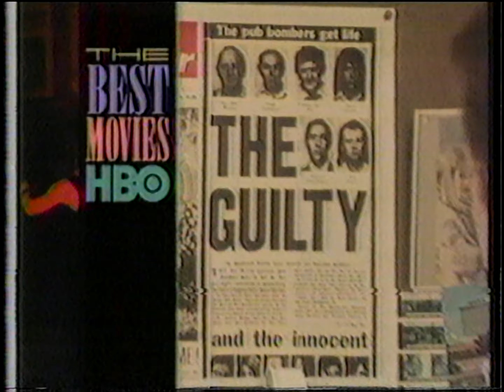HBO Promos & First Few Minutes of Not Necessarily the News (March 1990)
Got some more pay TV ephemera for you. These promos aired on HBO after Cousins in March 1990, with the first few minutes of Not Necessarily the News 1990 being included here.

1. Paramount Pictures logo
2. Next on HBO: Not Necessarily the News 1990
3. HBO in April 1990: Simply the Best Movies
4. Not Necessarily the News 1990 promo
5. HBO "In Stereo Where Available" notice
6. First few minutes of Not Necessarily the News 1990 (featuring a very funky opening)